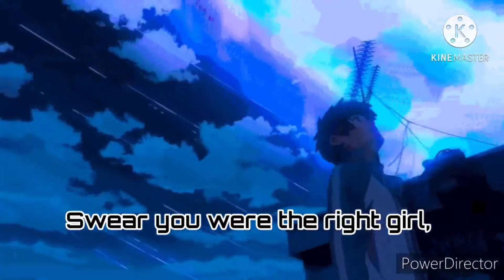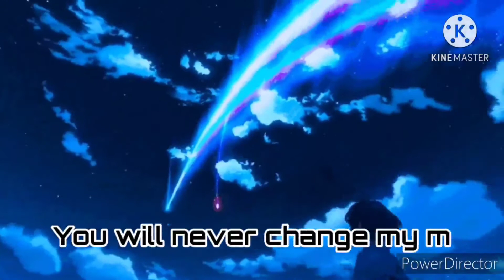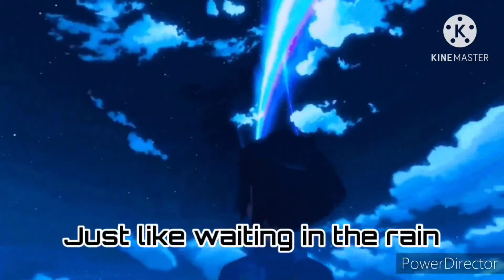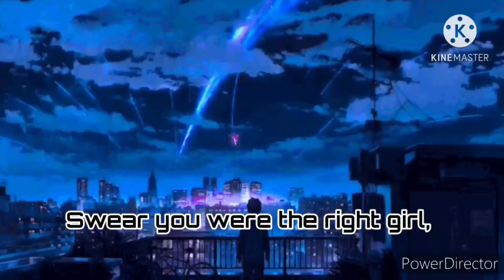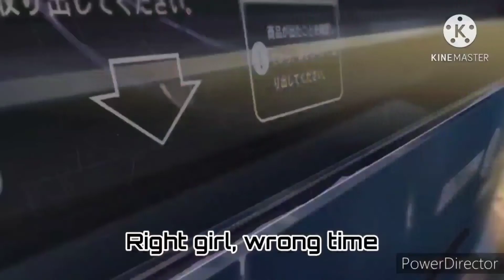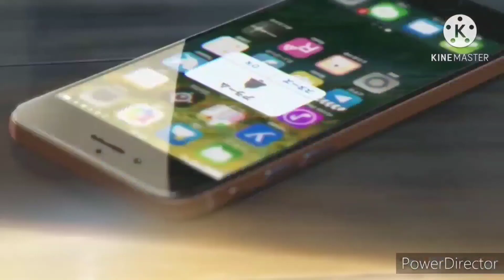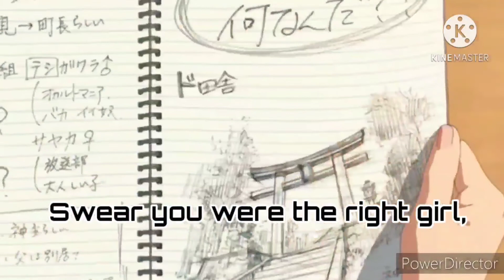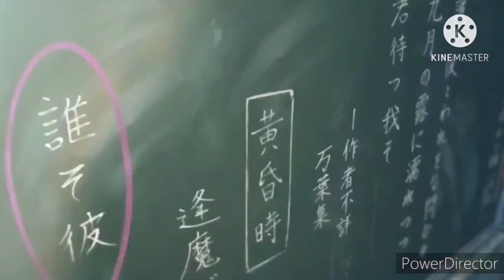〚 Nightcore 〛↛ Velvet Pill // by Teflon Sega// Lyrics // 1 Hour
《JOIN》

《ANIME》
Your Name
Characters: taki tachibana & miki okudera

《INFORMATION》

🎶 Song: Velvet Pill
🎶 Song by: Teflon  Sega

《🎶Song 🎶》
💿📀Teflon Sega📀💿

《Lyrics》
[Verse 1]
God take care of her,
'cause I swear I can’t no more (can't no more)
Try to medicate but I know I can’t erase no more
(erase no more)
I don’t need to know whose bed you’re waking up in or where you’re at
I already know, when you’re all up in my timeline it comes back

[Chorus]
And I've been thinking 'bout you lately
You were the right girl, wrong time
I know you think it’s crazy
Swear you were the right girl, wrong time

Always runnin' outta time
You know where I run and hide
Just like waiting in the rain
You will never change my mind

[Chorus 2]
Remember the very first time that I got you undressed (you undressed)
And tattooed your lotus flower across my chest
I don’t need to know who’s sliding up in your DM’s, no, I don’t
I already know who you get fucked up with on the weekend, yes, I do

[Outro]
Right girl, wrong time